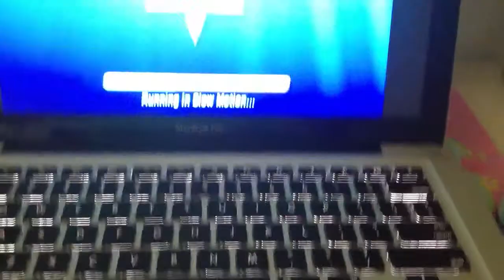Vlog #10 8/8/13 - Surf's Up Review, Island Paradise, Houseboat Winners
Be sure to 'like' and 'favorite' this video.

Recording Info:
My iPhone/YouTube Capture